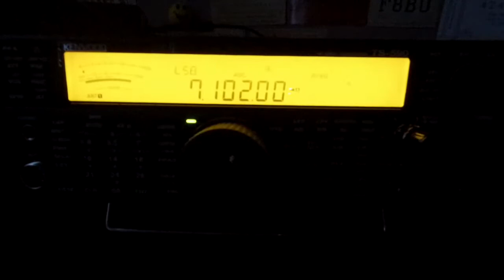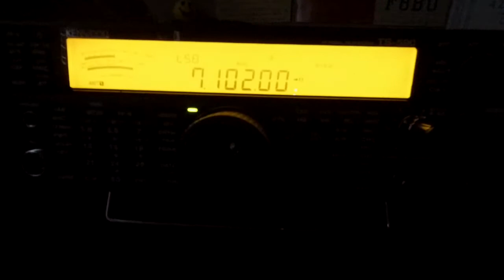40m Special Call LY15EU 30 4 19 @ 1948 UTC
LY15EU 15th anniversary of Lihuania membership in Europe Union, Šiauliai, Lithuania, received in Manchester England Loc IO83tl using Kenwood TS-590SG, with an SDRplay RSP1A, SDR Console & HRD for Rig Control, the Antenna 1 is a Wellbrook ALA1530PE Active Loop Antenna, Into a Heros Technology Galvanic Isolator, Antenna 2 is a  Cross Country Wireless HF Active Loop Antenna (Indoors) Thanks For Watching 73 & 44 Jeff MA3112SWL
Further Information